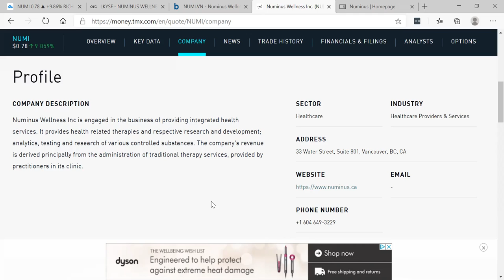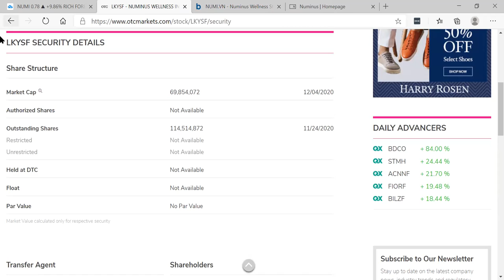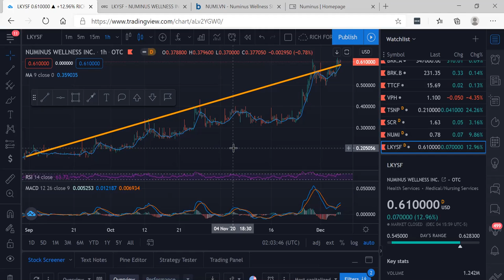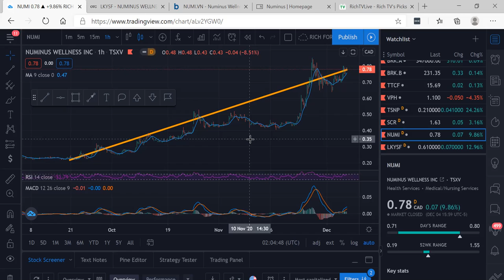Psychedelic Stock 2021: Numinus Wellness (TSXV: NUMI) (OTC: LYKSF)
Psychedelic Stock 2021: Numinus Wellness (TSXV: NUMI) (OTC: LYKSF) - RICH TV LIVE - DECEMBER 5, 2020 - Numinus Wellness Inc. ("Numinus" or the "Company") (TSXV: NUMI), a company creating an ecosystem of health solutions centered around developing and supporting the safe, evidence-based, accessible use of psychedelic-assisted psychotherapies, and the Multidisciplinary Association for Psychedelic Studies Public Benefit Corporation (MAPS PBC), a wholly-owned subsidiary of the Multidisciplinary Association for Psychedelic Studies (MAPS), are pleased to announce a collaboration agreement that will seek approval to deliver MDMA-assisted psychotherapy for posttraumatic stress disorder (PTSD) through a single-arm, open-label, compassionate access1 trial. This clinical trial will be the first-of-its-kind in Canada and will take a meaningful step in furthering the accessibility of MDMA-assisted treatment options for those experiencing PTSD around the world.

Through the completion of six Phase 2 trials and ongoing Phase 3 trials, MAPS and MAPS PBC have undertaken ground-breaking research demonstrating that MDMA-assisted psychotherapy — which recently received “breakthrough therapy” status from the U.S. Food and Drug Administration (FDA) — may provide sufficient benefit to patients experiencing PTSD to support approval from the FDA.

This compassionate access trial, if approved, will be conducted at Numinus’ Vancouver clinic, providing MDMA-assisted psychotherapy to an initial 20 individuals experiencing PTSD and collecting outcome and safety data for Health Canada. Numinus’ physicians, therapists and staff will be trained to deliver the treatment under MAPS’ clinically-tested PTSD treatment protocol prior to approval by Health Canada.

“I am delighted to announce this collaboration agreement which, leveraging MAPS’ evidence-based treatment protocol and Numinus’ clinical infrastructure, will open the door to MDMA-assisted psychotherapy in Canada,” said Dr. Devon Christie, Medical Director at Numinus and a MAPS-trained therapist for the delivery of MDMA-assisted psychotherapy.

“Training Numinus therapists in the MDMA-assisted psychotherapy protocol for PTSD will provide a meaningful expansion of access to the ongoing research program for this promising treatment,” said Amy Emerson, CEO of MAPS PBC. “Though this treatment is still investigational, if approval is granted through the regulatory pathway this collaboration will bolster our shared goal of addressing the enormous — and growing — need for improved proven treatments for people suffering from PTSD.”

Dr. Rick Doblin, Founder and Executive Director of MAPS, adds, “Our commitment to open science is rooted in our mission to develop the cadre of qualified practitioners who will provide this world-class therapy. We’re excited to work with Numinus to build the case for regulatory approval through this compassionate access trial and expand best practice clinical infrastructure.